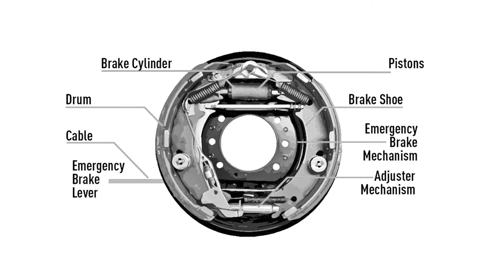How to Change Car Rear Brake Pads! Car Drum Brake Restoring! | E-Tech Creator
If you're comfortable with doing your own car maintenance, you can take on replacing your own brake pads as a DIY project. As with all auto repairs or upgrades, consult your owner's manual for specific instructions or special information before you begin.

Steps for changing your brake pads
Remove the wheel.
Remove the slider bolt.
Pivot the caliper up.
Slide out the old brake pads.
Replace the retaining clips.
Slide in the new brake pads.
Retract the pistons.
Monitor the brake fluid level.

Why change your own brake pads?
You will be pleasantly surprised to find that you can change your car's disc brake pads quickly, easily and without specialized tools. Doing it yourself also will save you a lot of money. But even if you're not interesting in doing this yourself, knowing what's involved makes it easier to understand what your mechanic may someday tell you.

Nearly all cars these days have front disc brakes. Front brakes usually wear out more quickly than the rear brakes (which could either be disc or drum brakes), so they need to be changed more often. You need to change brake pads when they get too thin, especially if they begin to make a persistent metallic squeaking or grinding noise when you press the brake pedal. But noise alone isn't always the best indicator, so it's best to anticipate when this will happen by periodically inspecting the thickness of the brake pads.

More Detaile :

🎨🎬Video Tools
1. Camera
2. Tripod
3. Video Light
4. Microphone

📙 E-Tech Books
1. 20 Electronics Beginner Led Projects
2. Beginner Arduino Projects
3. TV,Radio,CD Player Repair